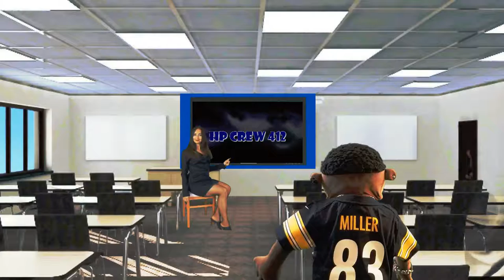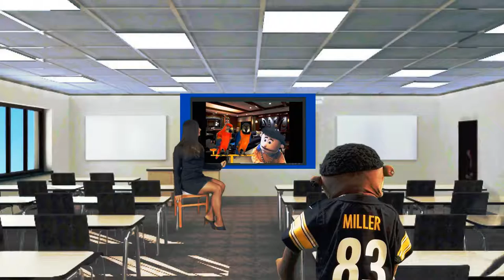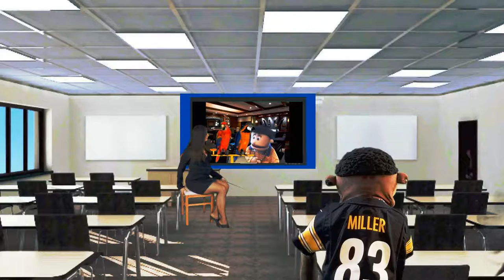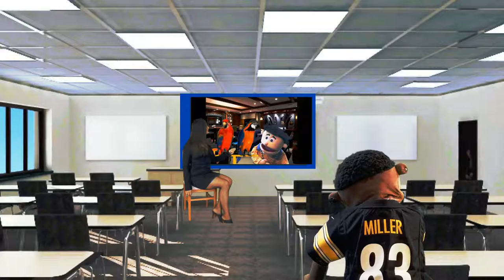ME AND MRS. JONES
jamal has a meeting with a teacher about his YouTube channel and boy o boy do bones drop out of the closet.